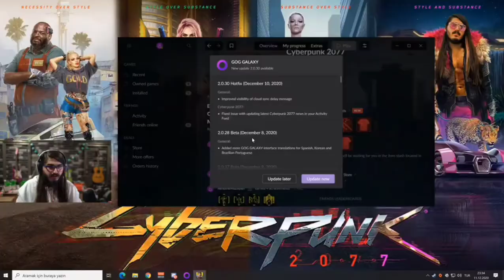KENDİNE MÜZİSYEN - CYBERPUNK 2077 OYUNUNU OYNUYOR !!! { ERKEN ERİŞİM } BÖLÜM #15